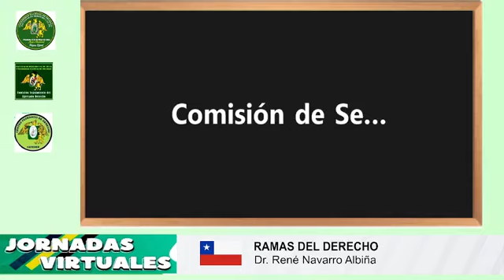Sistema Convictivo en los Juicios Acusatorios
Ponencia sobre la temática: "El Sistema Convictivo en los Juicios Acusatorios", como parte de una serie de exposiciones la cual está organizada por la Comisión de Seguimiento del Egresado de la Facultad de Derecho y Ciencia Política de la Universidad Nacional de Trujillo, en conjunción con el Centro Federado de la mencionada institución.
El evento estuvo pautado para el día 10 de noviembre de 2022, en el horario de 3 de la tarde en Perú y 5 de la tarde en Chile. Cabe a destacar que la exposición es una iniciativa académica virtual.